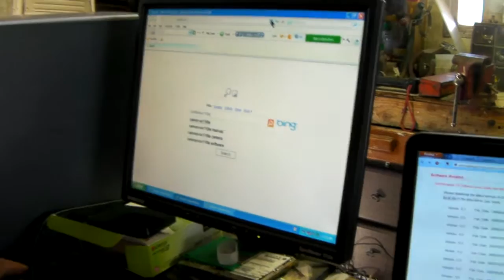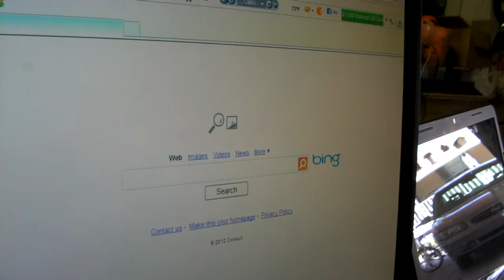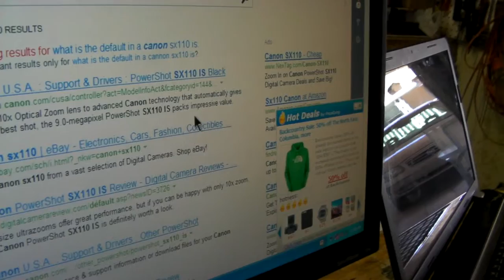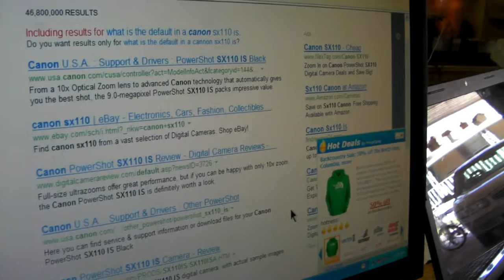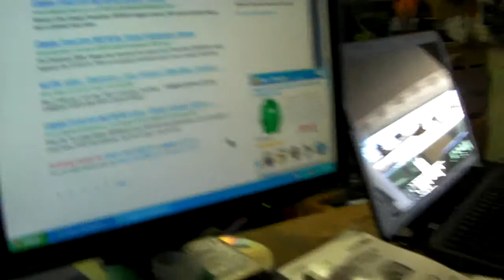Tom 12 9 19 car, XP & 7, 320 GB for Amazon, 3½ or 5 Hard Drive, Solid State 6)